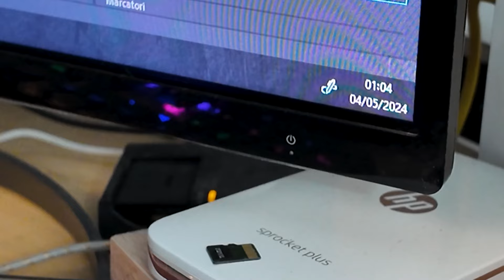REGIONALE BATTLE 2024 TOSCANA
CIAO RAGAZZI OGGI UN VIDEO DOVE RISPONDO A UNA DOMANDA INTERESSANTE
LINK A QUEST'APP: SI CHIAMA DISCORD

VI LASCIO IL LINK DEL CANALE TELEGRAM DOVE INSERISCO LE OFFERTE CHE TROVO:

link cuscinetti in ceramica !!!
in questo tutorial andiamo ad analizzare la serpentina indietro su due punte!!
slalom su due punte indietro e rotazioni indietro su due punte e su punta tacco!!

Di seguito alcuni link che potrebbero esservi utili:
cuscinetti:

protezioni
- per adulti:

Pattini FILA junior
Pattini FILA adulti

Powerslide imperial
Pattini KRF

Sul sito Bimar troverete moltissimi modelli di pattini tra cui i Micro Skate, una marca molto valida che se siete iscritti al canale potrete acquistare con il 15% di sconto!

Attrezzatura video:
Macchina fotografica Canon

Stabilizzatori DJi
dji osmo 4
Drone mavic
Go Pro
dji osmo poket 2